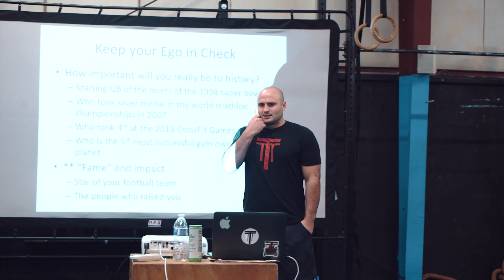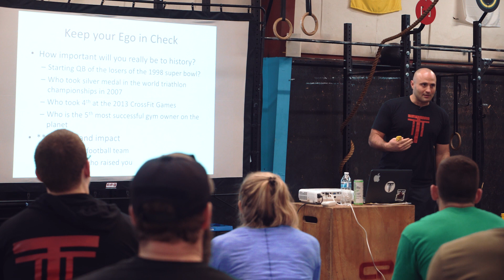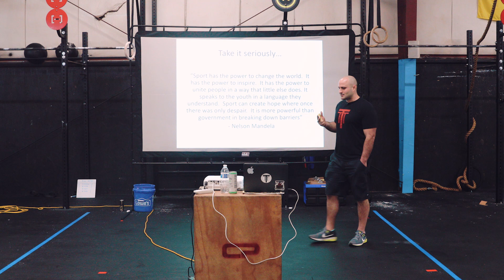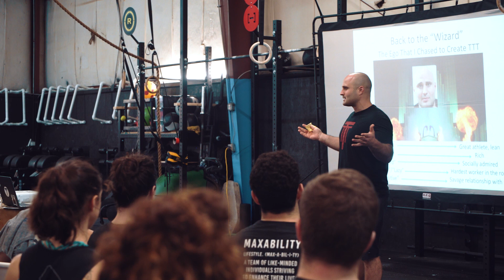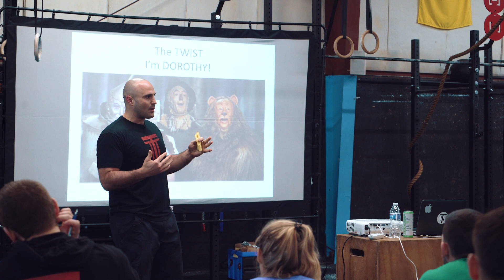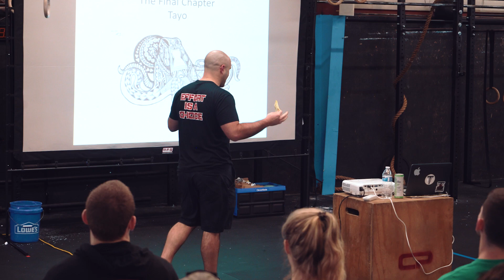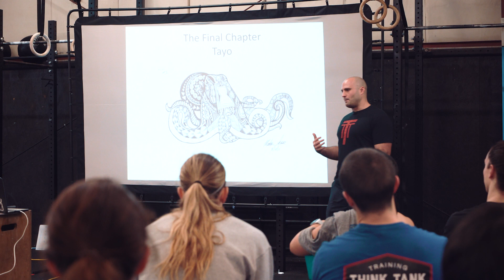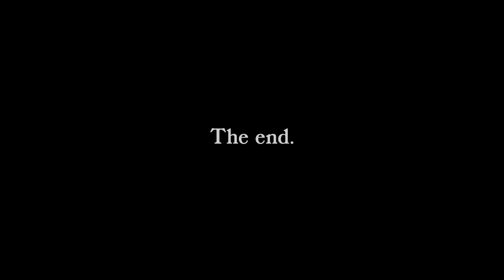No Wizards: Max El-Hag at the 2018 TTT Open Prep Camp (PART 3)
The third and last of my three talks at the TTT Open Camp concludes my take on "Oz" and the current fitness market.

People come to "Oz" to learn about breathing, training, exercising fast, being strong, and various other physical disciplines.  But I've found that sometimes there are more important lessons for life that drive physical performance in sport and I wanted to try my hand at sharing those concepts of community, brotherhood, and connection.

To find out the final twist of my personal story, you'll have to watch.